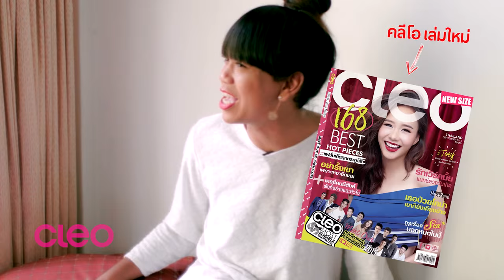มัดใจชาย กับ เจนนี่ ปาหนัน!! [ CLEO x TRASHER ]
สาวๆคลีโอห้ามพลาด! คลิปพิเศษสุดฮา กับ เจนนี่ ปาหนัน เน็ตไอดอลมาแรง!

100% Best Friend